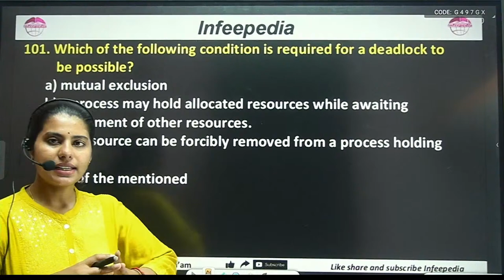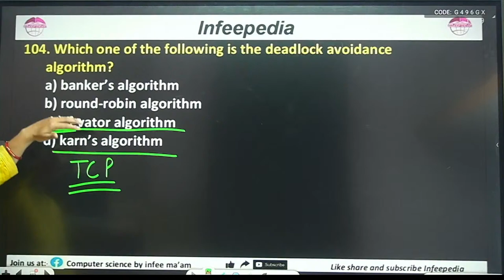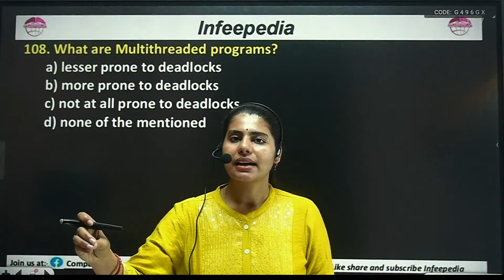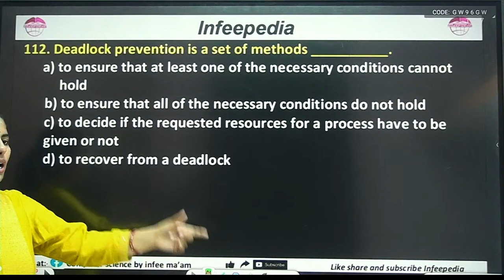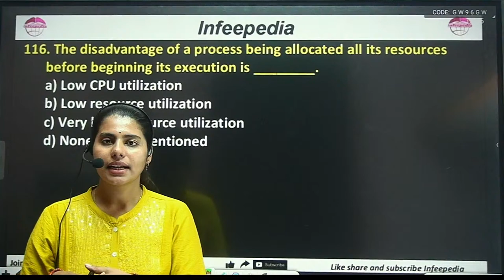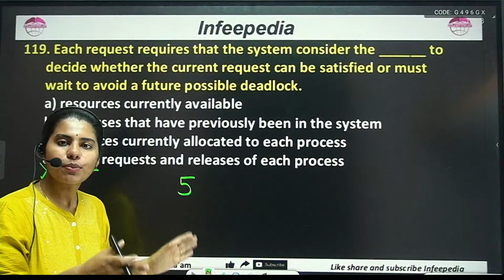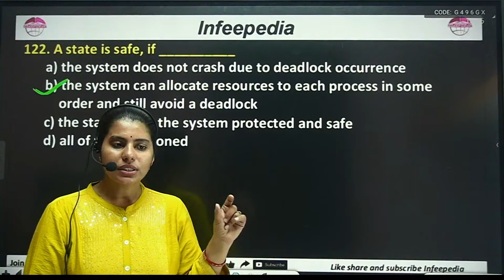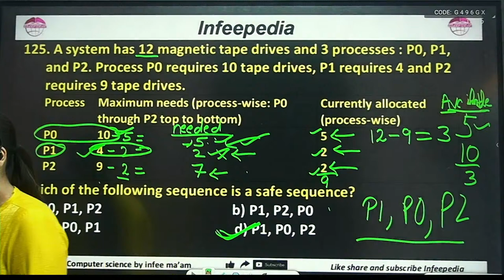Operating System के महत्वपूर्ण प्रश्न (Part-3) | BPSC TRE3.0 computer science by Infee ma'am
Are you preparing for the BPSC TRE 3.0 Computer Teacher exam and seeking expert guidance? Look no further! Our comprehensive tutorial series is tailored to help you ace the exam with confidence.

In this series, we cover all the essential topics and concepts required for the BPSC TRE 3.0 Computer Teacher exam. From fundamental computer science principles to advanced programming techniques, we've got you covered. Whether you're a beginner or an experienced candidate, our tutorials are designed to suit all levels of expertise.

What You'll Learn:

Core concepts of computer science and information technology
Programming languages such as Python, Java, and C++
Database management systems
Web development fundamentals
Software engineering principles
Problem-solving strategies and techniques
Previous year question analysis and exam strategies

Prepare with confidence and maximize your chances of success in the BPSC TRE 3.0 Computer Teacher exam.

What you'll find here:
Clear Explanations
Practice Problems with Solutions
Commonly Asked Questions
Exam Strategies and Approaches

What you can contribute:-
Share this valuable resource with your fellow competitors to help them succeed too!

Stay tune with Infeepedia to dive in digital logic design, computer organization, discrete mathematics, operating systems, computer networks, C language, data structures using C, software engineering, Python, object-oriented programming concepts, system analysis design, HTML, JavaScript, CSS, web technology, information security, and database management systems and many more subjects.